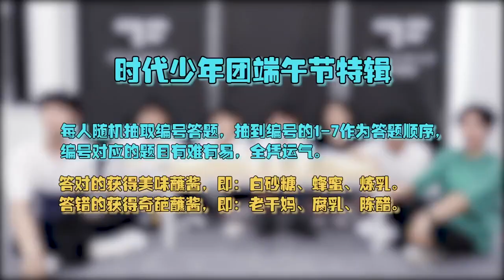【TNT時代少年團 嚴浩翔Yan Hao Xiang】TNT端午節特輯之《端午節美食大賽》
片片粽叶片片情，吃粽蘸酱我看行😎

少年们将凭借自己的运气以及聪明才智获得怎样的酱料呢，来看TNT端午节特辑之端午知识竞赛吧！

祝大家端午安康，不要忘记吃粽子哦～